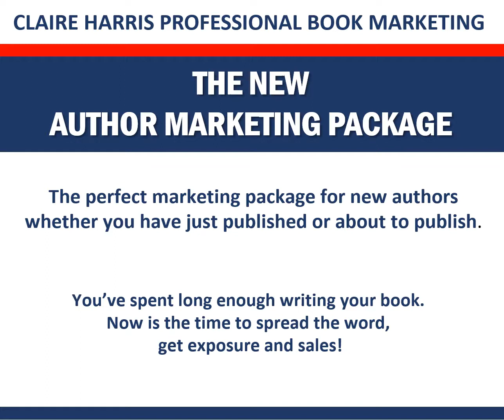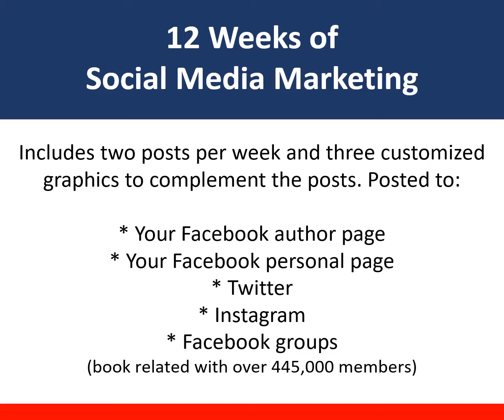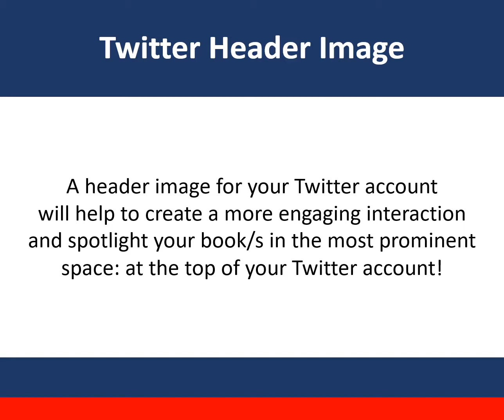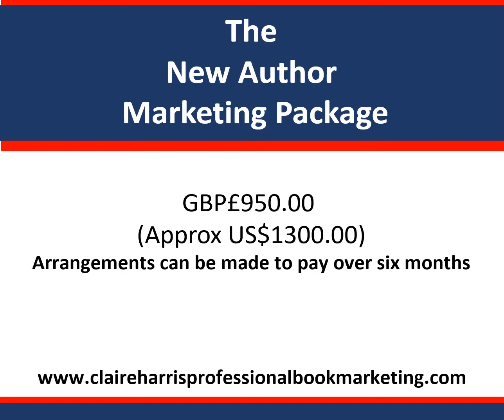Marketing Package for New Authors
BOOK MARKETING PACKAGE FOR NEW AUTHORS
The perfect marketing package for new authors - whether you have just published or about to publish!

You've spent long enough writing your book, now it's time to spread the word, get exposure and sales!

​The new Author Marketing Package includes:

* Three Page Author Website *
(inc domain name & hosting for one year)

​* Facebook Author Page Header Graphic *
(beautiful customised graphic right at the top of your Facebook author page)

​* Twitter Header Image *
(beautiful customised graphic right at the top of your Twitter page)

​* 12 Weeks Social Media Marketing *
(customised graphics to accompany twice weekly posts on your social media platforms and
Facebook groups - book related with over 445,000 members)

* Book Trailer *
A great advertisement for your book or genre of book. Book trailers are a brilliant way to bring books to life and often encourage readers to purchase a book they might not usually choose.

​* 12 Months Book Talk Radio Club Membership *
Syndicated to iTunes, Spotify, Amazon Alexa, iHeart Radio

​New Author Marketing Package
GBP£950.00 (Approx US$1300.00)

(YOU CAN ALSO VIEW SOME OF THE DESIGNS ETC)